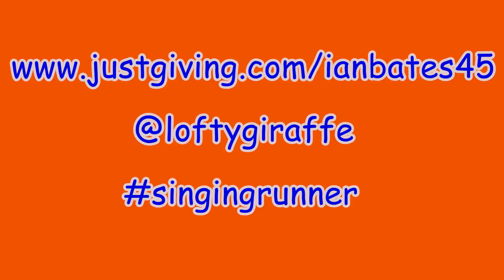Singing Runner #41 Lego House